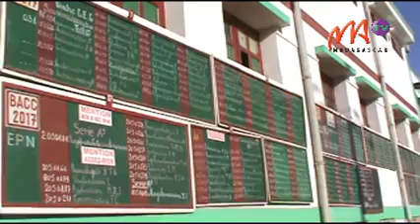4 ECOLE IVANDRY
S i   l e s     é c o l e s   a d o p t a n t   l e   p r o g r a m m e   s c o l a i r e   f r a n ç a i s   o n t   e n t a m é   l a   n o u v e l l e   a n n é e   s c o l a i r e   h i e r ,       l a   p l u p a r t   d e s   é c o l e s   p r i v é e s   e t     é t a b l i s s e m e n t s   p u b l i c s   s e   c o n f o r m e n t   a u x   d i r e c t i v e s   d u   M i n i s t è r e   d e   l ' E d u c a t i o n   N a t i o n a l e   p o u r   u n e   r e n t r é e   a u   m o i s   d ' O c t o b r e .